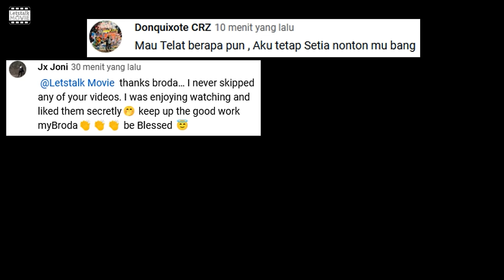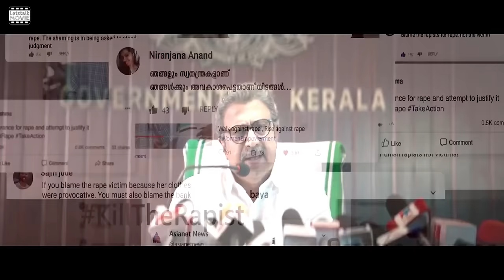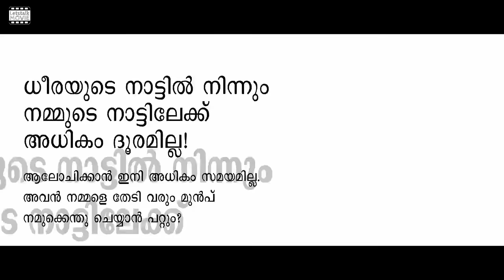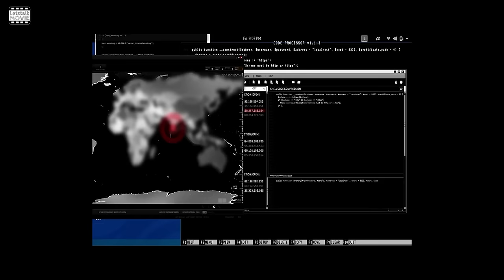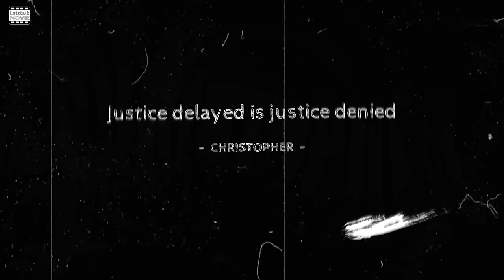Seandainya Semua POLISI Seperti Ini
Halo Movie Rangers apa kabar kalian semua? Semoga kita semua selalu dipermudah dalam mencari rezeki.